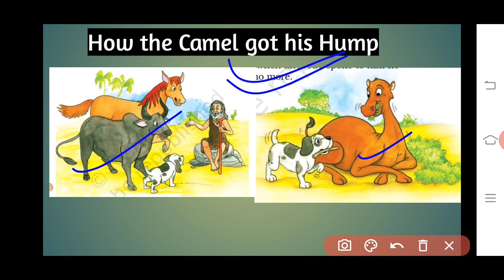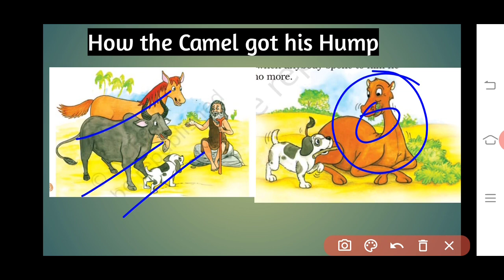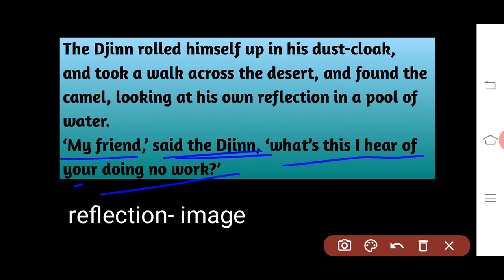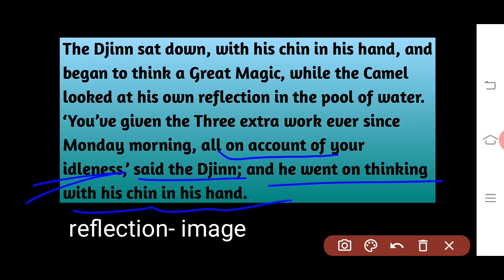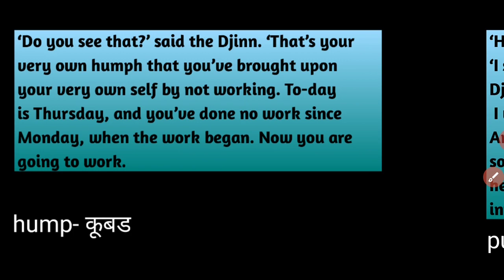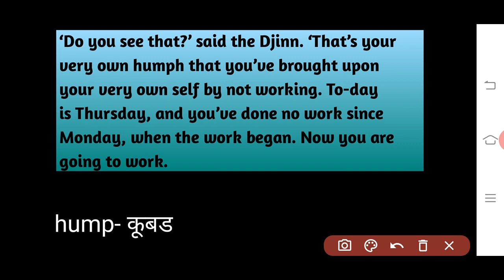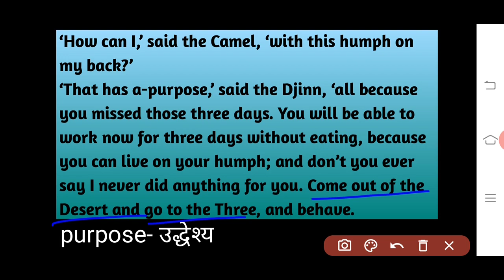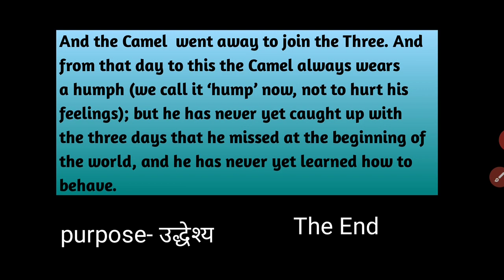How the Camel got his Hump// हिन्दी//English //Class 8// Explanation & summary.Part -2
You will learn Hindi and English Explanation of how the Camel got his Hump from class 8  book It So Happened. You will also learn short summary of how the Camel got his Hump from the book It So Happened class 8 ncert book.
You can learn English by reading story and you can improve your English comprehension skill and English vocabulary.